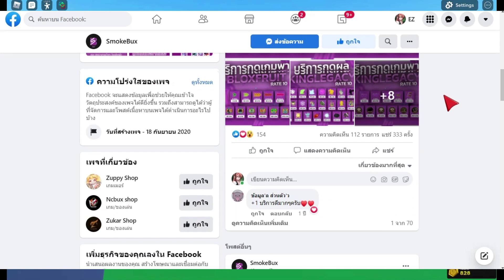Anime World Tower Defense รีวิว มาดาระ ระดับ LR !!